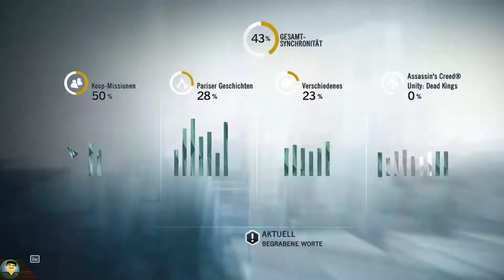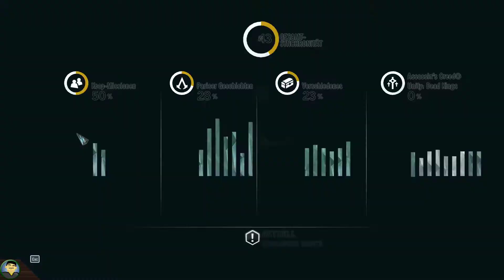Assassin's Creed Unity Let's Play 85: Der unerklimmbare Kirchturm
Das gibts doch nicht! Da will ich einmal einen Adler beobachten, um die Map aufzudecken, doch auf den dafür vorgesehenen Turm komme ich einfach nicht hoch! Wie soll man das denn machen?